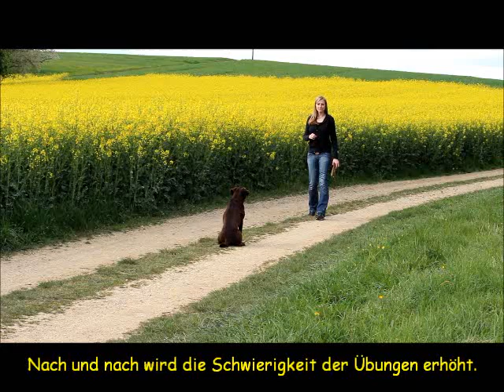Dummy Training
Schritt für Schritt positiv aufgebaut macht die Arbeit mit dem Dummy nicht nur Spaß und lastet den Hund aus, sondern ist auch bindungsfördernd, gut für die Beziehung zwischen Hund und Mensch sowie gleichzeitig Erziehungshilfe...